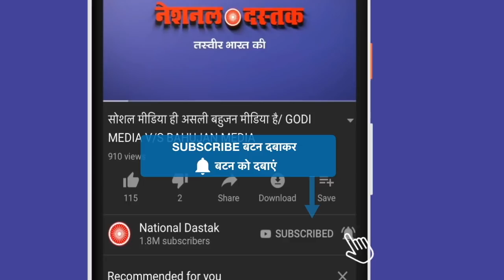अस्पताल वालों ने मरीज को फेंका कचरे के ढे़र पर /HAJIPUR SHAMED IN HUMANITY